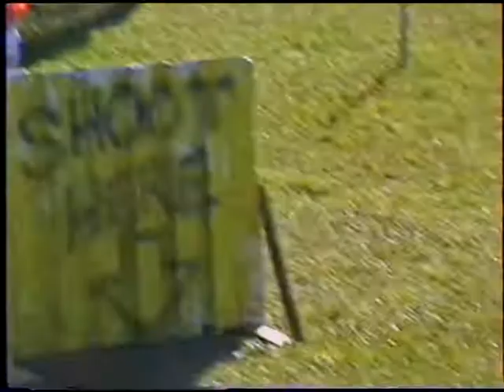GTPL Kingston 1997 004